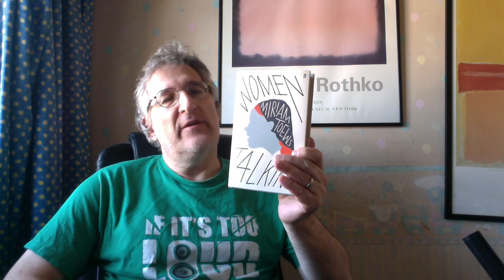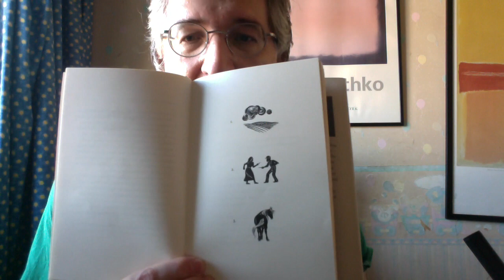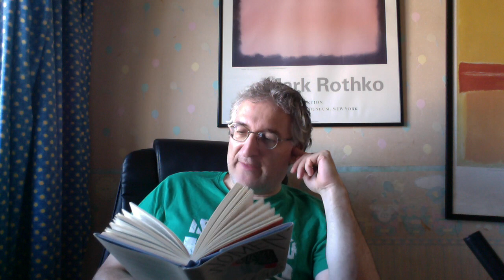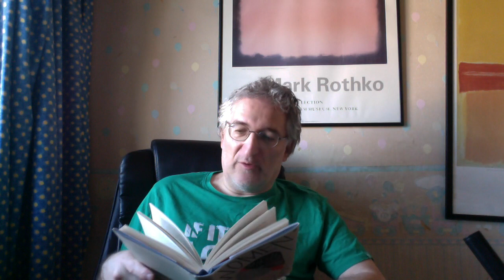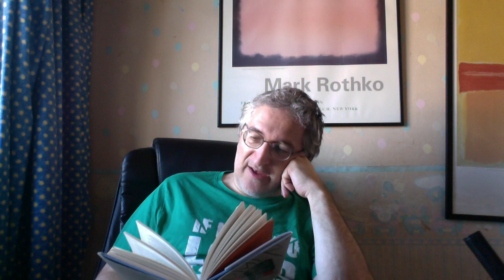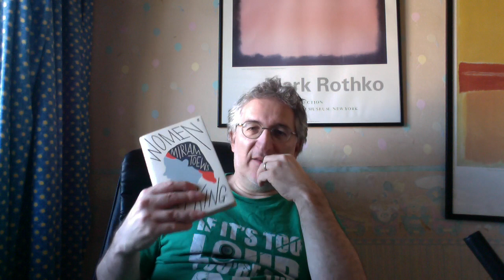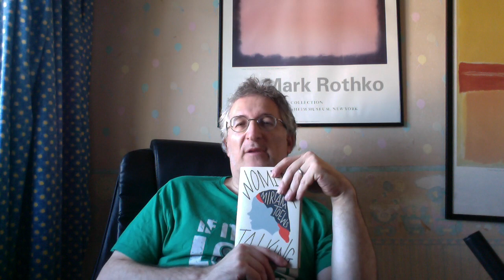Women Talking Miriam Toews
I review the wonderful "Women Talking" by Miriam Toews after it was recommended to me by Shawn The Book Maniac as his likely book of the year - you can watch that

I loved it but with a writer's eye and therefore in a different way to Shawn. I love what it says about language, articulation and self-expression.